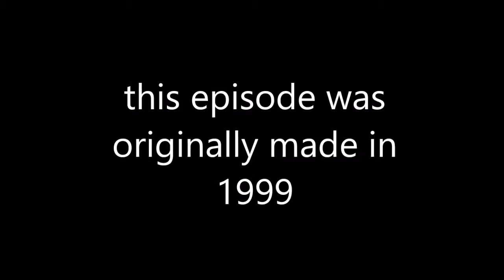teddy rangers series 1 episode 1 remake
this episode was make in 1999 but it got remake